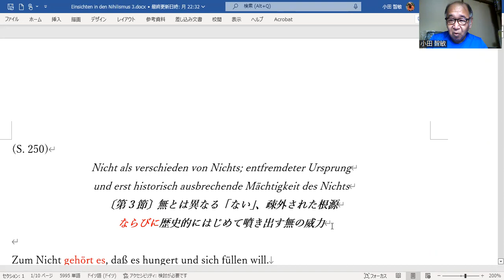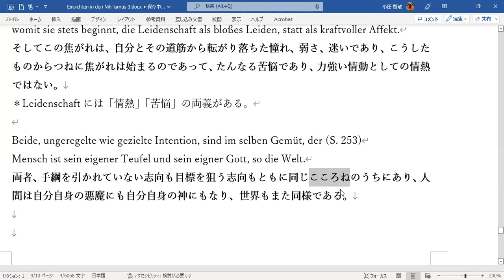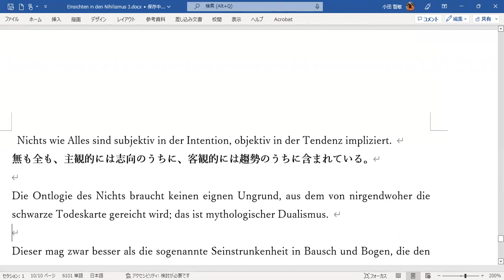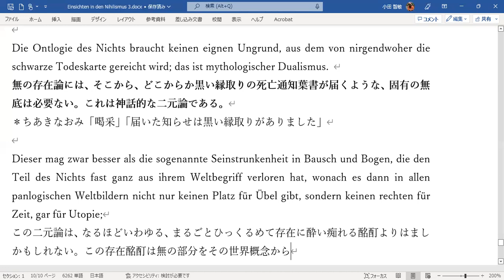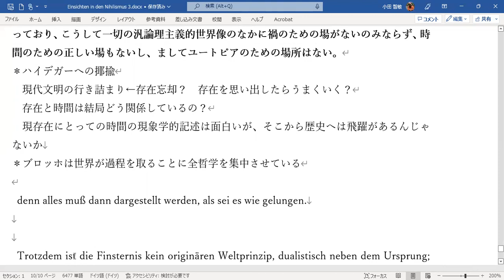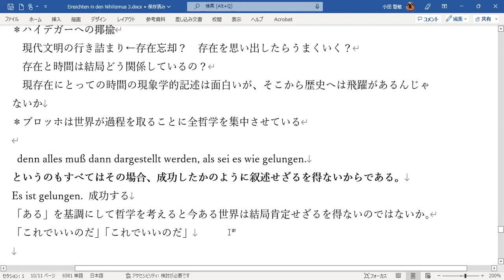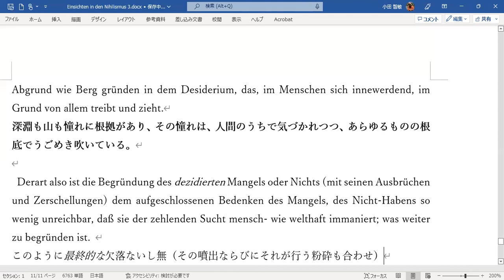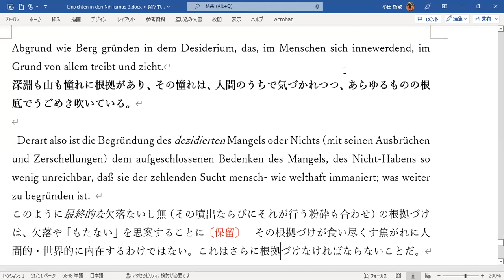おだとも翻訳live Ernst Blochをその場で訳す 第20回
「人間は自分自身の悪魔にも自分自身の神にもなる」
今回は調子に乗ってちあきなおみ「喝采」をひとくさり歌っておりますが、そんなことをやるからかどうか、最後の一文の意味が取れなくなって留保しました。